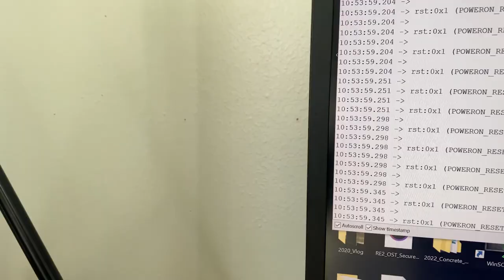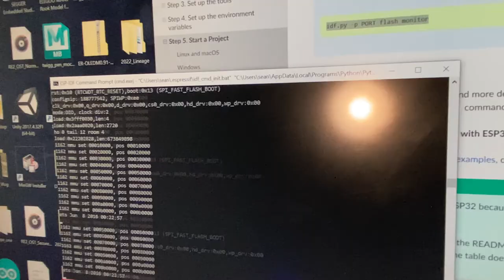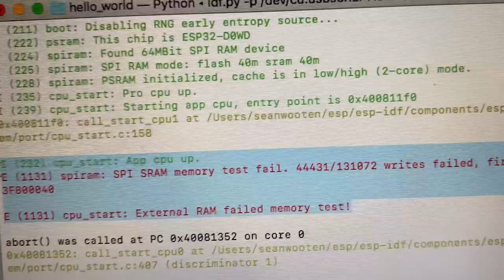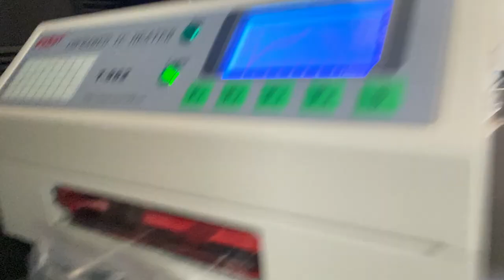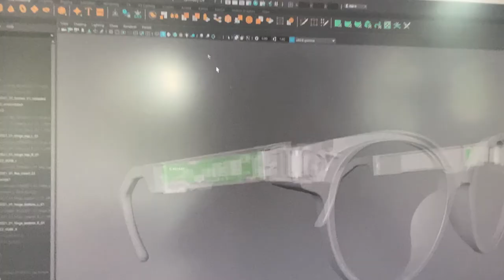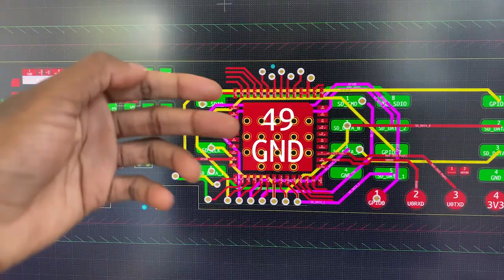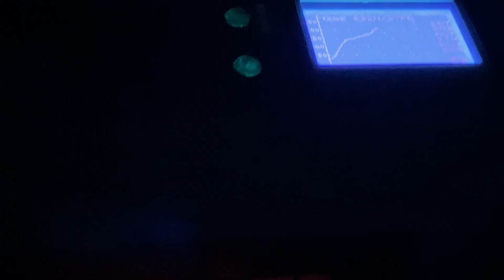My First Product Reveal! - How To Make A Product Episode 6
I've always wanted to make a product reveal. More details about my product coming soon!

Song: ProjectKidd - For The Fame (Prod by. Sean Wooten)